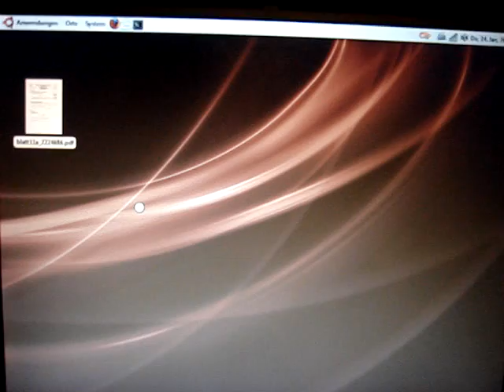Ubuntu 7.10 - Music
Ubuntu, Muiskspielen